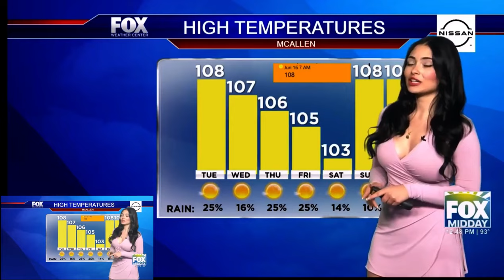Victoria Cantu🌹motion tracking / pip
Meteorologist, Victoria Cantu provides the weather update in a tight pink dress.  Motion tracking is enabled, original video in pip.